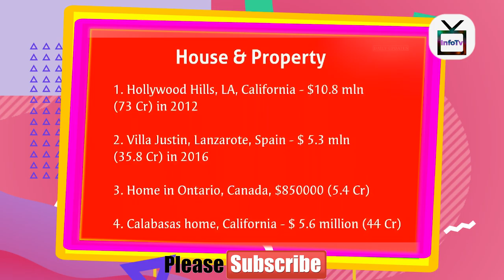Justin Bieber Net worth, Salary, House, Car, Girlfriends, Family , Awards & Luxurious Lifestyle